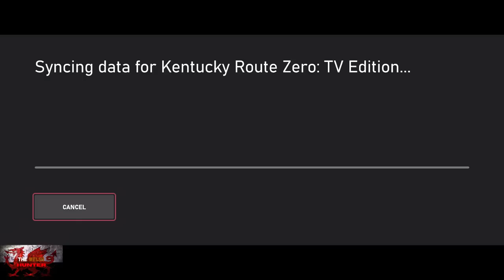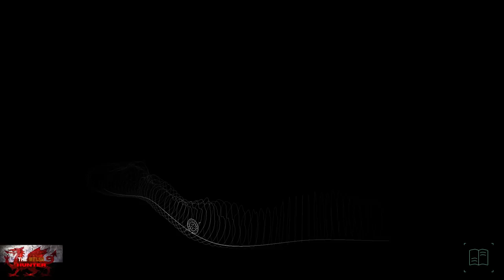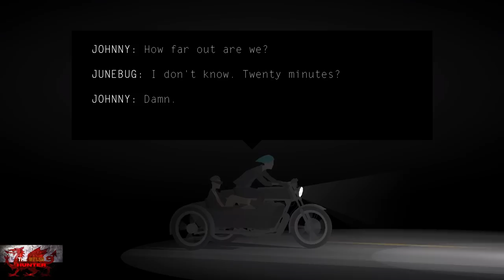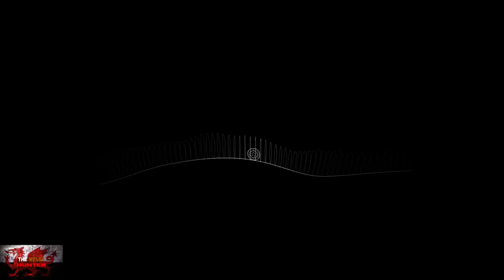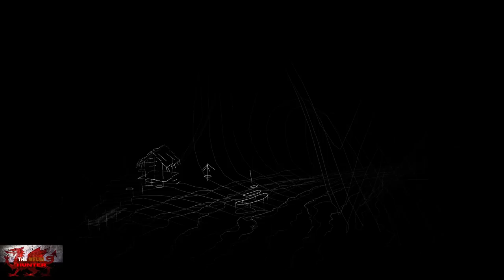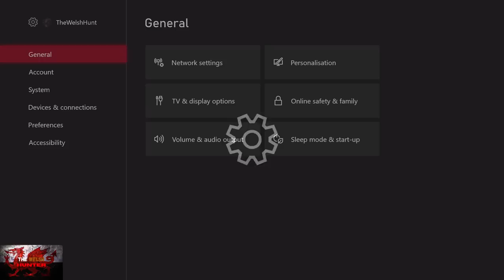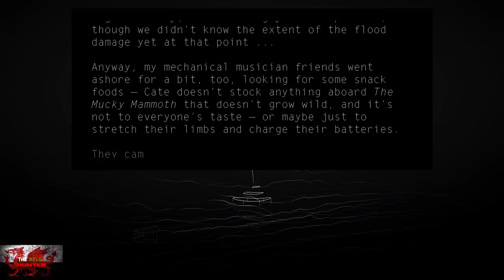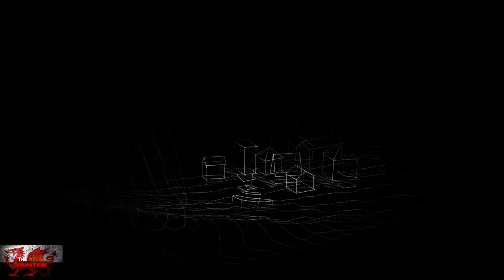Kentucky Route Zero - 100% Achievement Guide & FULL Walkthrough *FREE on Gampass* (GP Challenge #10)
Welcome to my 100% Achievement/Trophy Guide for Kentucky Route Zero.
A game developed by Cardboard Computer, Published by Annapurna Interactive & is available to you for just £20.99 but is free now on game pass!

So we play as a few different characters as we are mainly trying to get one last delivery in with the soon to be retired delivery driver.
But of course, it is never as simple as that as we play various characters and go through a lot of situations all for this one dumb ass delivery lol.

Achievements wise, youll get 10 for story progression and act completing.
There are a lot of easy missables, but mainly you HAVE to play a certain section of act 4 on a tuesday!
But dont panic if your not playing on a tuesday, you can do the offline method and unlock it that way by changing the day!
I show you how to do it in video :)

Otherwise it is a long dialogued game with a very interesting story and easy achievements to boot!

Achievement Timestamps:-

0:00 Intro
1:30 Act 1 Start
6:00 1. I Bet A Dog Will Eat It
10:50 2. Finding Carrington
18:45 3. Hypnagogic
26:00 4. Act 1
26:15 5. Limits & Demonstrations
27:00 Act 2 Start
30:50 6. Paperclip Labyrinth
34:45 7. Organ Performance
54:25 8. Act 2
54:40 9. The Entertainment
1:05:00 Act 3 Start
1:08:00 10. Say Something Romantic
1:40:50 11. You Died
1:53:10 12. Phil & Jane
1:59:20 13. Under The Horizon
2:08:20 14. Act III
2:08:45 15. Here & There Along The Echo
2:10:50 Act 4 Start
2:21:40 16. Patch Speaking
3:03:00 17. Happy Tuesday (If playing on A TUESDAY, Ignore the go offline & change the day method, if NOT playing on a Tuesday, you WILL have to go offline and change the day)
3:12:00 18. Here, You Pick
3:23:50 19. Act IV
3:24:05 Replay Act 4 Start
4:10:10 20. Act IV Again
4:10:35 21. Un Pueblo De Nada
4:22:40 Act 5 Start
4:23:50 22. The Map
4:46:30 23. Look For Me Under Your Boots
4:47:00 24. Death Of The Hired Man

TimG84
Khost
TschanSchpange1
TonySki
Lucas1987

Big Love!